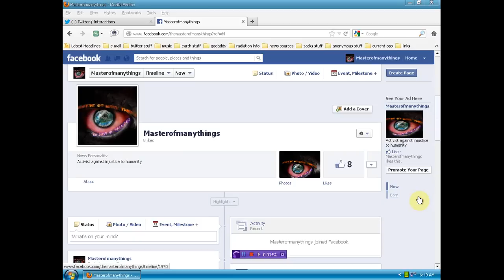Masterofmanythings fan page